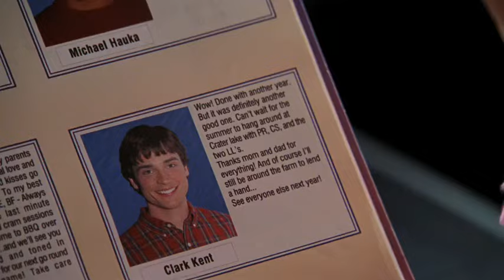Smallville 4x18 - Clark & Chloe talk about prom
Clark & Chloe talk about prom + Dawn and her buddies are discussing prom preparation at the Talon + Dawn's spirit has been transferred into Martha's body
Spirit